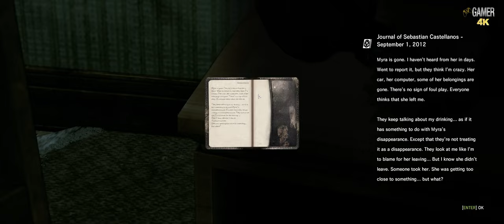The Evil Within - Ch.13 (4K - Walkthrough - No Commentary)